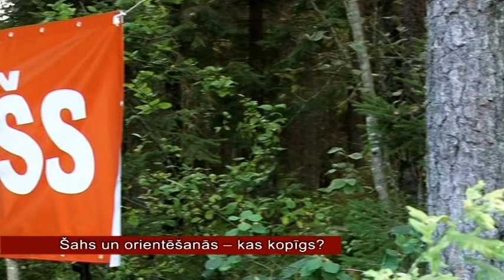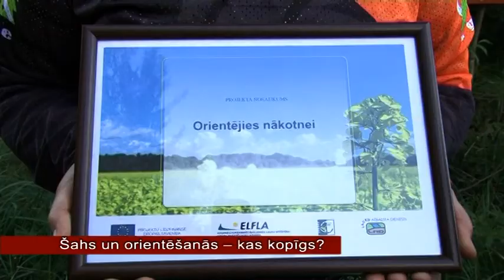OgresTV: Šahs un orientēšanās -- kas kopīgs? (06.09.2012)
Elegants, interesants, izturību prasošs ir orientēšanās sports, kas pēdējo gadu laikā nav pazudis no iemīļotāko hobiju topa augšgala. Skriet pa Ogres mežiem turpina ar kluba „OK Ogre" orientieristi.